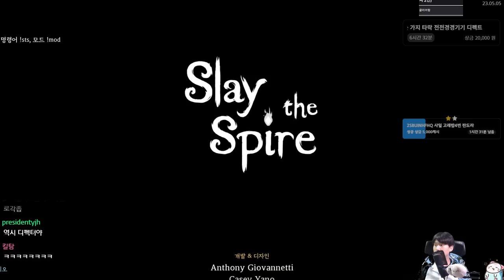달력 소리좀 안나게 해라! {Slay the Spire} {슬레이 더 스파이어}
모두 석재달력님이 있었던 덕분이잖아?